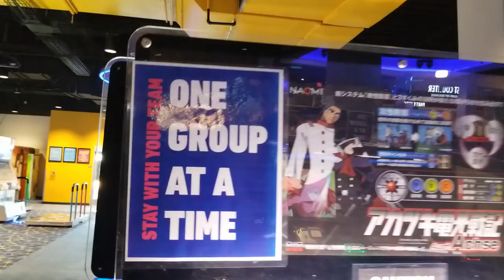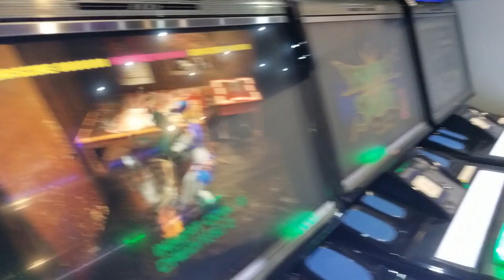Round 1 Bowling and Amusement in Las Vegas, NV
Here is a look at Round 1 Bowling and Amusement here is Las Vegas, NV.